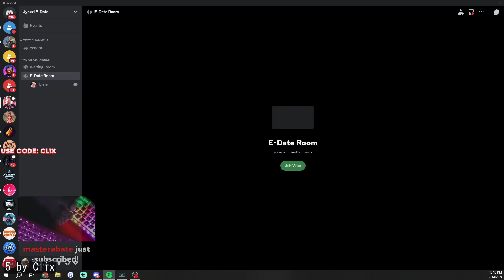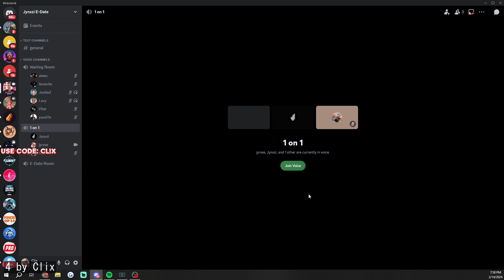Fortnite's Top Plays by Elite Gamers: Clix, Agustin51, and More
00:00 : 5 by Clix
00:59 : 4 by Clix
01:59 : !AGUSTIN HACKS ACTIVADOS! by agustin51
02:19 : 4 by Clix
03:19 : OMG by Ninja
03:29 : 1 by Clix
04:29 : 3 by Clix
05:29 : снайпнули в полёте by archangel_hs
05:43 : MDMDMDMDDMDMMDRRR by aysss2727
05:59 : bro by Clix
06:39 : Marineros by agustin51
07:10 : 2 by Clix
08:09 : 2 by Clix
09:09 : САНДАЛИ СИГМА УЛЬТРА ЛАЙТ by kxrvinho
09:26 : kazama right pick (irl) by Kazama5
09:50 : Ноузум by archangel_hs
10:02 : 1 by Clix
11:02 : What a shot by damionth
11:09 : peter by Clix
11:44 : rotacja 0 dileju by Kubx